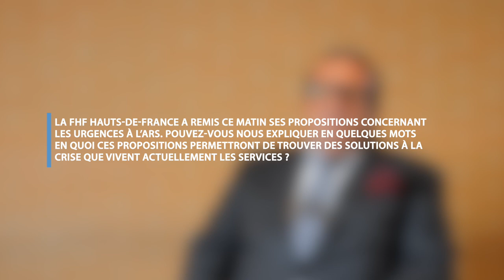Urgences hospitalières - Dr Ziad KHODR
Interview du Dr Ziad KHODR, Chef des Urgences du Centre Hospitalier de la Région de Saint-Omer et Vice-Président délégué FHF HDF
A l'occasion de sa Convention régionale 2019, la FHF Hauts-de-France a remis à l'ARS ses propositions concernant les Urgences hospitalières de la région.

La FHF Hauts-de-France, en lien avec sa Fédération nationale, propose un plan d’actions global visant à réaliser une convergence des devoirs entre tous les acteurs de la santé au service des patients. Ces propositions sont le fruit de différents travaux : elles s’inspirent largement de celles de la FHF nationale, en les régionalisant, et intègrent également les propositions des différents établissements adhérents de la région interrogés qui ont répondu à notre sollicitation.